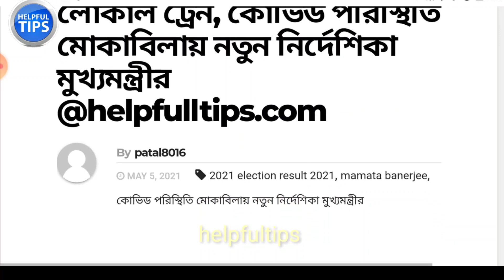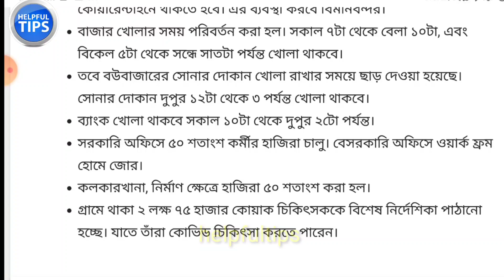আগামীকাল থেকে বন্ধ লোকাল ট্রেন, লকডাউন 2021 লিস্ট দিলো মমতা | West Bengal Lockdown News Today Mamat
West Bengal Lockdown News Today Live Bengali 2021 | Kolkata Lockdown News Update Today Live 2021

পশ্চিমবঙ্গে আবারও শুরু হচ্ছে লকডাউন 2021 কবে থেকে দেখুন? West Bengal Lockdown News 2021 Today Live @helpfultips

1) lockdown news update today Bengali 2021.
kolkata lockdown. helpfultips

2) lockdown news update today West Bengal.
lockdown 2021.

3) west bengal lockdown abp news live bengali.
 lockdown.
lockdown in bengal. helpfultips

4) lockdown news update today in Bengali 2021.
lockdown news update today Kolkata 2021.
2021 lockdown.
lockdown kolkata.

5) lockdown news update west bengal 2021.
west bengal.
abp news live bengali today 2021.
bjp candidate list 2021 west bengal.
lockdown news in kolkata today.
lockdown news kolkata 2021.

6) lockdown news update in west Bengal.
abp ananda live lockdown news 2021.
abp news live bengali lockdown today 2021.
 west bengal lockdown 2021
lockdown in west bengal 2021 , helpfultips

7) west bengal lockdown news today live 2021

8) west bengal lockdown news today
 mamata banerjee today speech live
west bengal latest news today in bengali
 mamata banerjee news
mamata banerjee

9) west bengal election 2021
BJP Candidate 2021
bjp candidate 2021 WB
bjp candidate list 2021 west bengal Live
bjp candidate list west bengal
 bjp candidate list 2021
 west bengal election 2021 date
wb vidhan sabha vote 2021
mamata banerjee
suvendu adhikari
mamata and suvendu adhikari
 mamata and suvendu
nandigram

10) west bengal
west bengal election
west bengal elections
west bengal elections 2021
west bengal news
west bengal assembly elections
tmc vs bjp
ABP News Today Live
ABP Ananda Live News Today

11) west bengal lockdown news